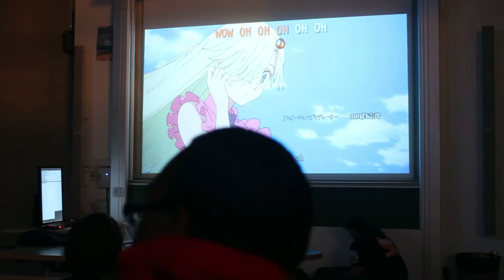Salle Karaoke Epitanime 2016 (extrait 2)